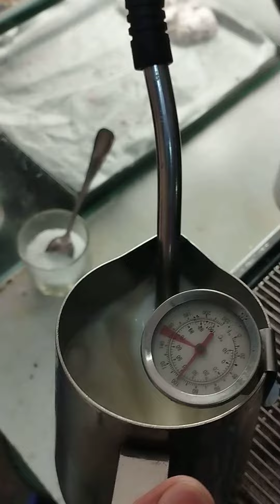barista training (1)